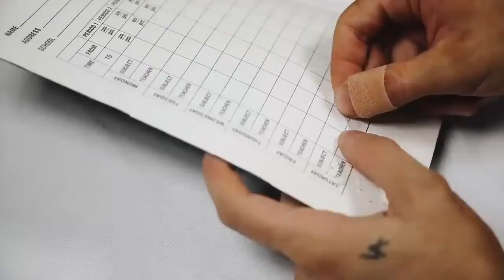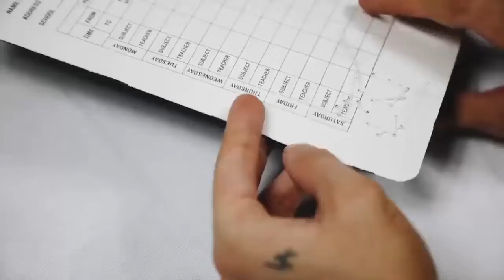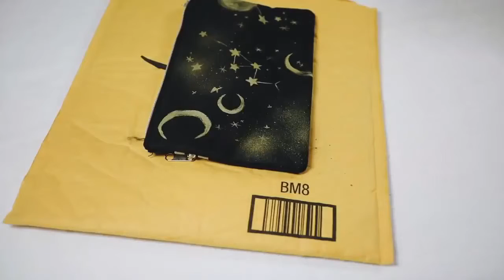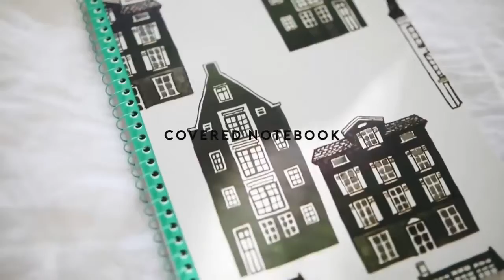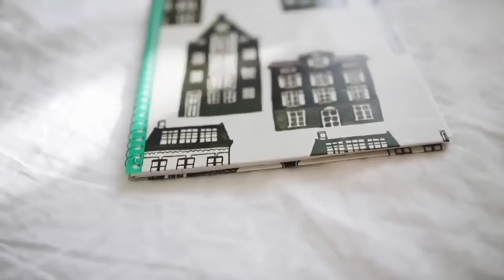Aesthetic school supplies DIY